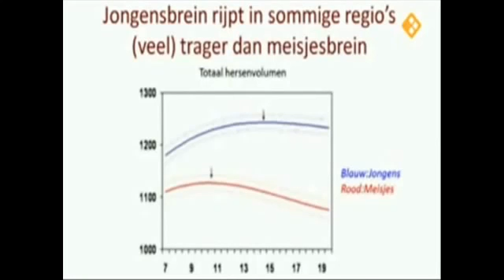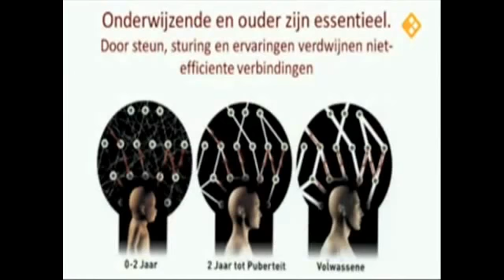Brein en Leren (interview Jelle Jolles op Buitenhof)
Jolles over de rijping van de hersenen van peuter tot jongvolwassene: “De mogelijkheden van het brein die worden groter als de omgeving stimuleert. En er zijn individuele verschillen tussen kinderen. Er zijn kinderen die niet zo goed presteren op school maar toch heel veel potentie hebben: “Een traaggroeiende boom kan ook de hoogste boom worden”.